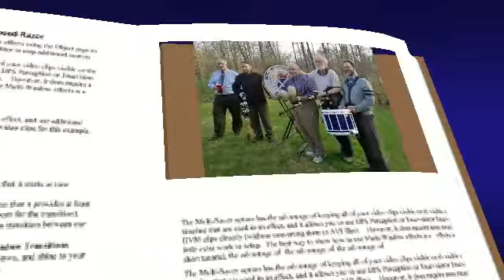Tom Course 80 Years Young Birthday Party